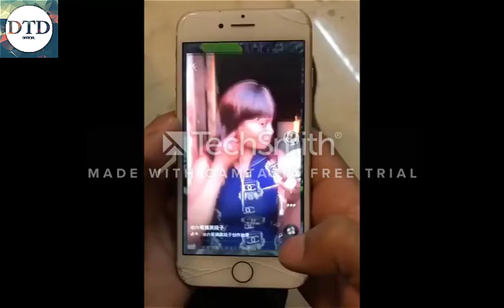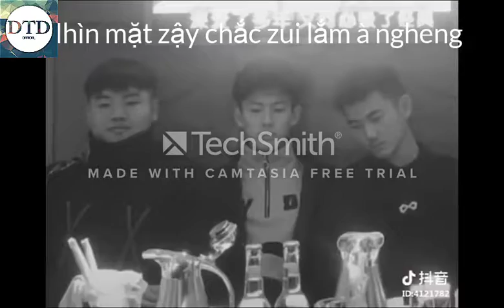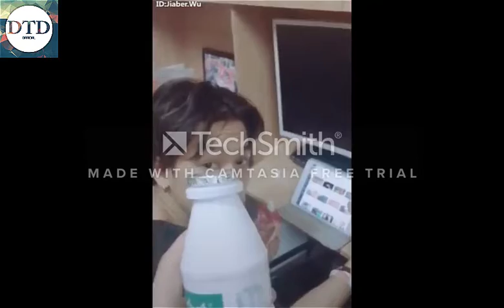Tik Tok Trung Quốc. Những em bé đáng yêu nhất hệ mặt trời đây rồi - DTD